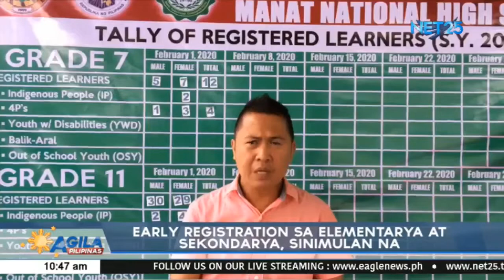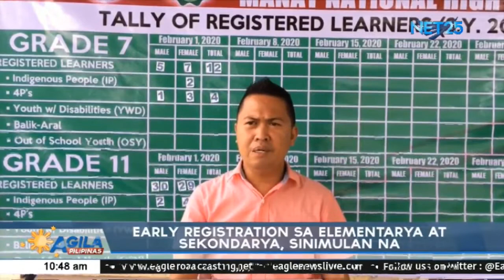Early registration sa Elementarya at Sekondarya, sinimulan na